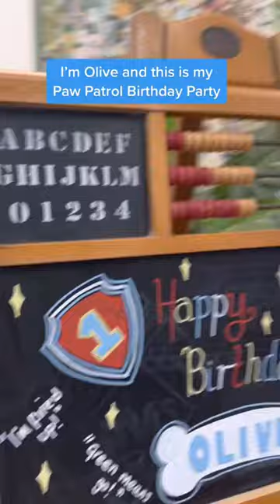A Paw Patrol birthday party, perfect for Olive!